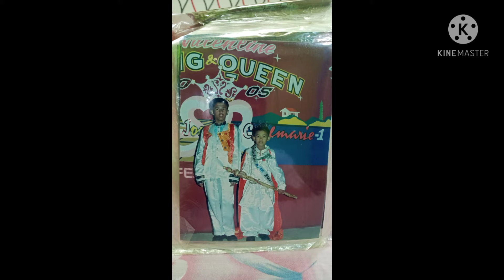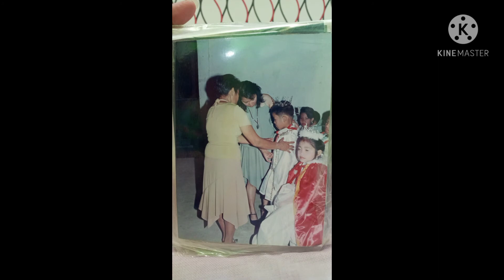Valentine King and Queen 2005 (February 25, 2005)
On February 25, 2005, Irish Charles Eden A. Satorre and Reynebie A. Comon, the reigning Valentine King and Queen of 2001, passed the title of Valentine King and Queen to Karl Mark Joseph A. Satorre and Chelmarie P. Botona, both elementary students at the time. This was held in Barangay San Juan, San Benito, Surigao del Norte.